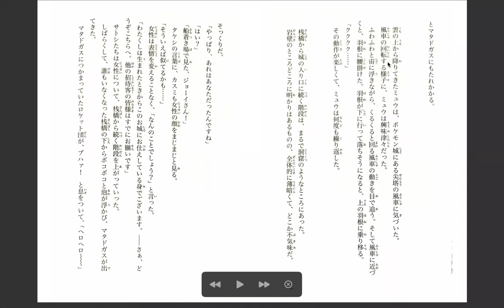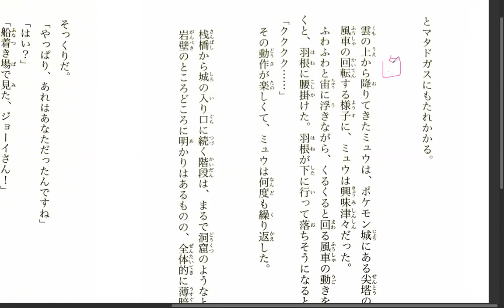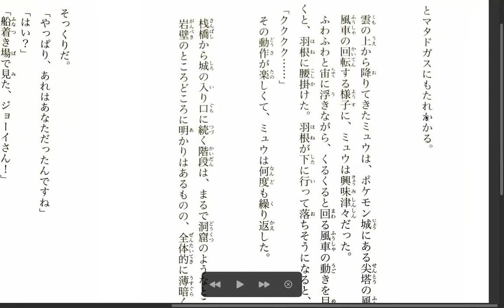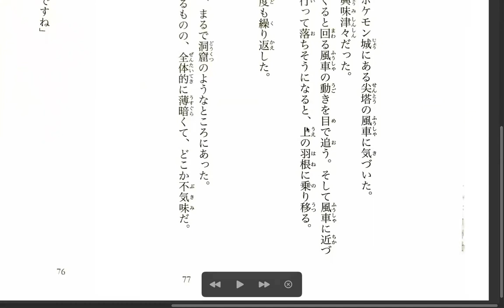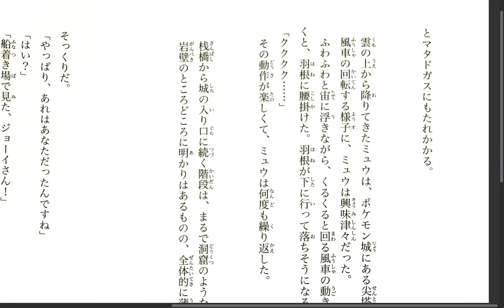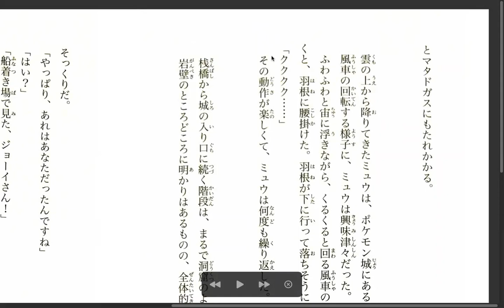Pokemon Evolution Discussion 17 pg 74-77